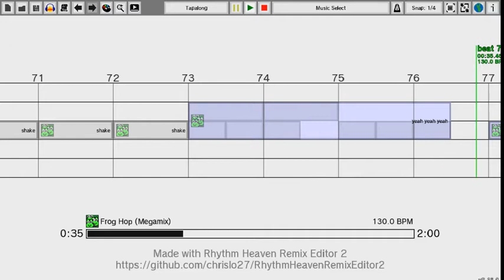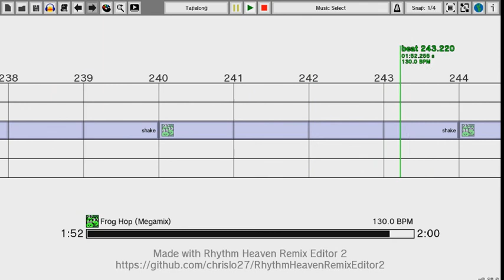Flockbird Remix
"Birds sing all kinds of songs!"

Games Used
-Frog Hop
-Ringside
-Tap Trial
-Tangotronic 3000